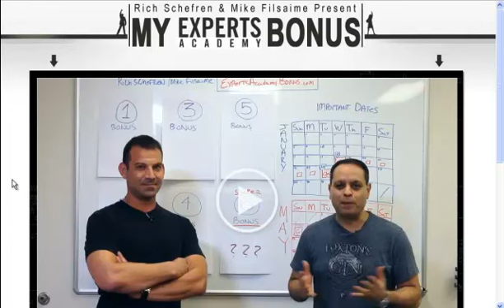國外網路行銷大師如何做聯盟行銷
本網路行銷課程由台灣轉售權第一站負責人董正隆免費提供！